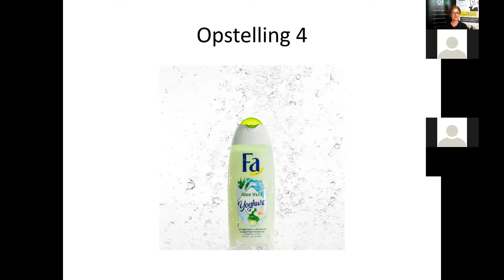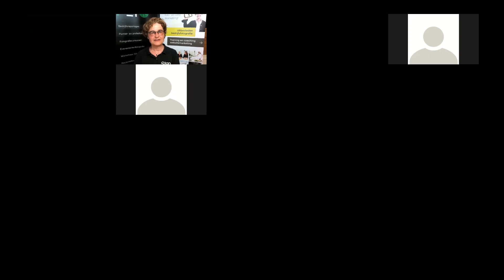Workshop splash fotografie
Online workshop voor Nikon Club Nederland waarbij de deelnemers via Zoom rechtstreeks mee konden kijken op het camerascherm.